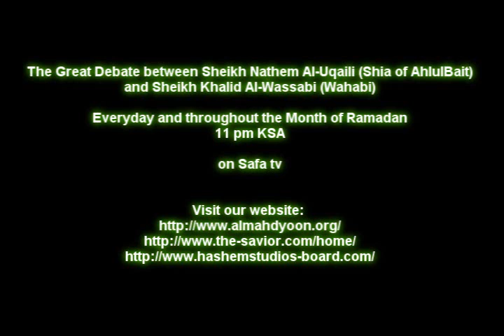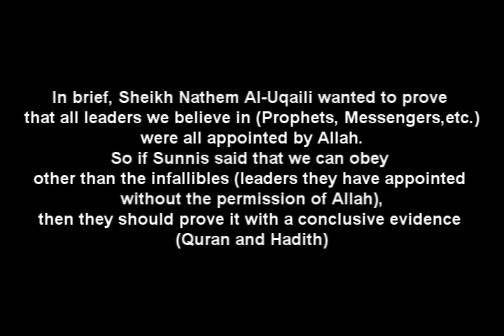Debate Shia of Ahlul Bait vs Wahabi Sunni p.1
The Great Debate between Sheikh Nathem Al-Uqaili (Shia of AhlulBait)
and Sheikh Khalid Al-Wassabi (Wahabi). Everyday and throughout the Month of Ramadan at 11 pm KSA .. on Safa tv

The Savior has appeared, Imam Ahmad Al-Hassan is a messenger from Imam Mahdi to the Shia & the promised yamani, and he is the mahdy that is born in the End times to the Sunnis...
Messenger from Jesus to the Christians & the Comforter
Messenger from Elijah to the Jews

He came to gather us all under one Religion satisfied by Allah